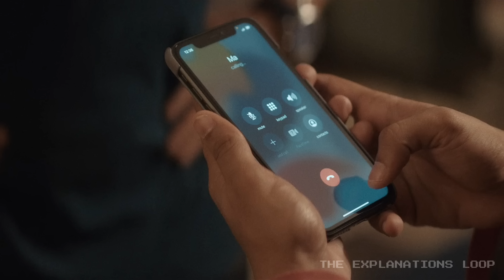आखिर ऐसा क्या हुआ उस रात?? Friday Night Plan (2023) Movie Explained Hindi | The Explanations Loop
When their mother takes off on a business trip, two bickering brothers unite to secretly attend the hottest party of the year before she returns.